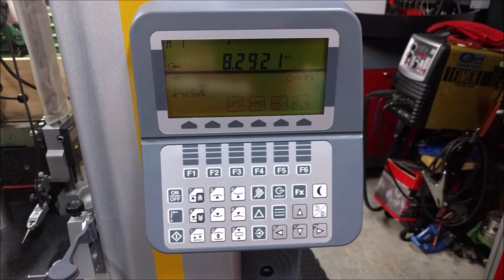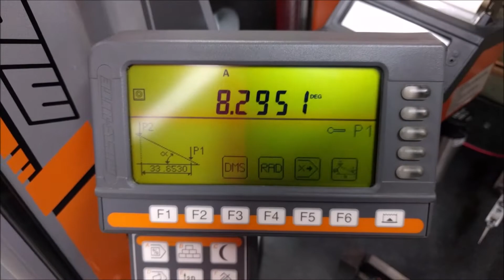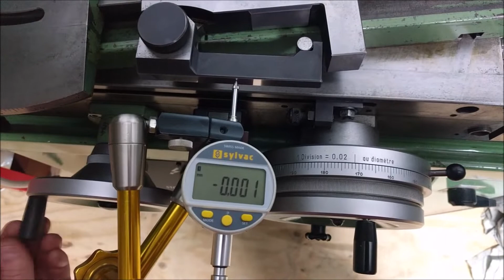Setting the top slide with a sine bar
Setting the top slide of an cylindrical
grinder with a sine bar, and measure
the angle with a Tesa Hite.